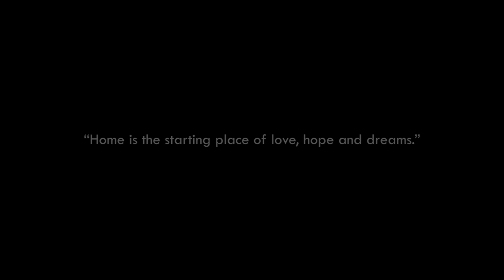Our Home | Modern Contemporary on a 150 SQM (10x15m) Lot Design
The house is 228 sqm Floor Area
It was designed and built on one of the two adjacent lots measuring 150 sqm each.
The other 150SQM lot was acquired during the construction of the house.
(300SQM Total Lot Area)
High Ceiling Living Area
2 Bedrooms
1 Common T&B
1 Guestroom
Master’s bedroom and T&B
Powder Room
Maid's Room and T&B
Main and Dirty Kitchen
Family Room
Dining Area
2 Balconies
1 Car garage
2 Lanai Areas
Laundry Area
Overlooking hallway

Design By: Ar. Franklin Sarmiento/The Effes Signature
Video By: Alexer Buenaventura/Print Driven